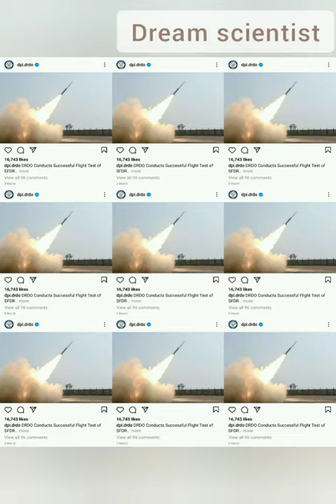DRDO best motivational video |•dream scientist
Copyrighted. we just edited and published to audience for entertainment
Purpose only.

Criticism, comment,news, reporting, teaching, schools shopping, and research.

‌(It is only made for motivational purpose)